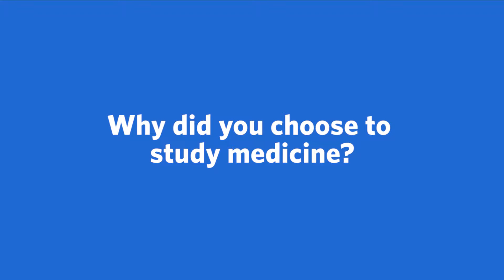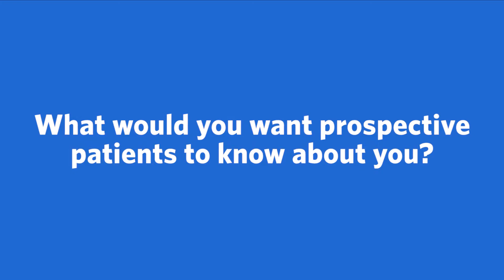Meet Laura Corbin, PA-C, Family Medicine | Ascension Oklahoma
Meet Laura Corbin, PA-C, a Family Medicine provider with Ascension in Tulsa, OK. More conversation. More questions and answers. Ascension’s care team works together to make sure you’re getting the best care possible.